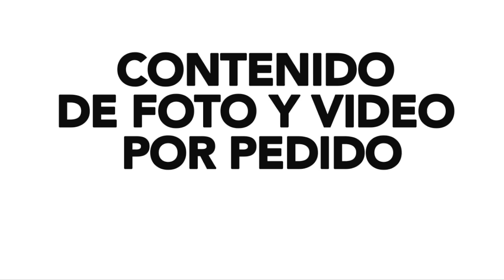EDITING SERVICE/Visual Content service/PROCESAMIENTO DE FOTO y VIDEO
Social Media Content Creation Services

MEDIA CONTENT. VIDEOS. PHOTOS. MARKETING

Photo, video, animation, graphic design, creating story, processing your materials and developing a visual concept. In this area I work locally and remotely.